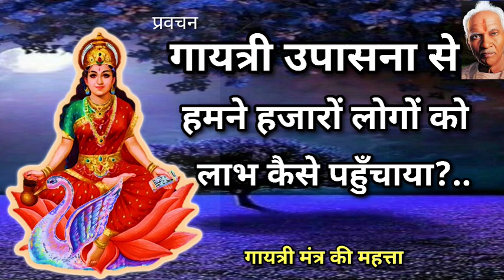अनेक व्यक्ति गायत्री मंत्र से लाभान्वित हुए/Gayatri upasana k labh aneko ko mile/गुरुवर की धरोहर